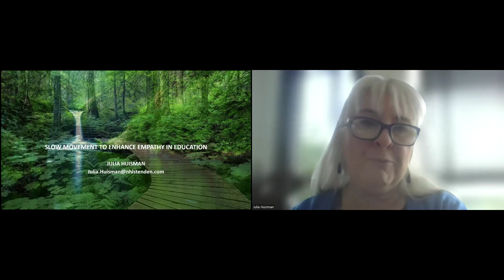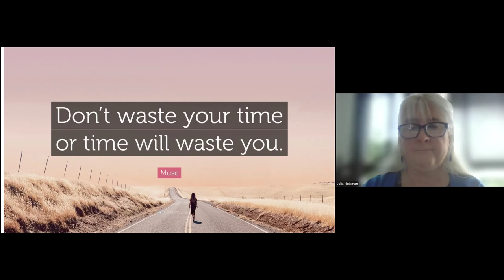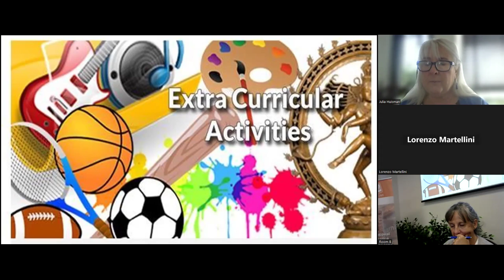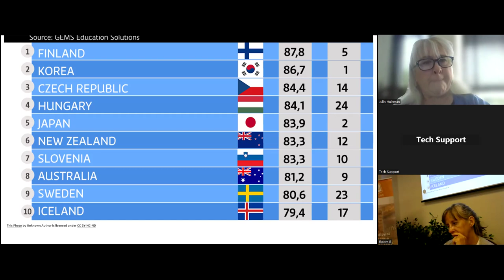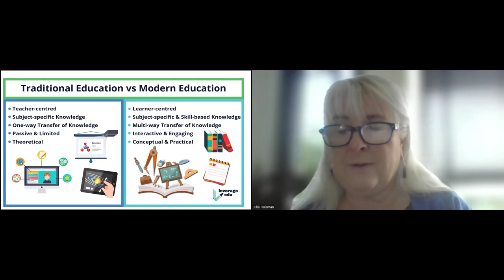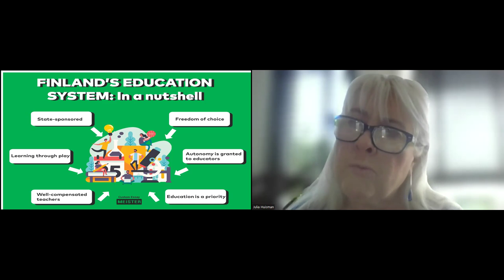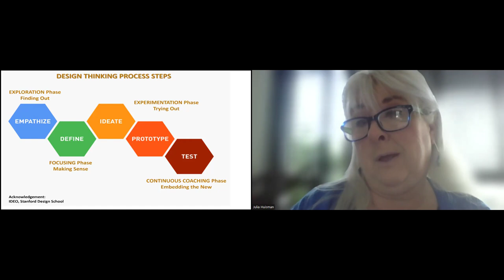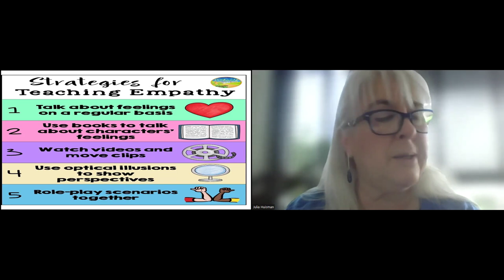Julia Huisman - NHL Stenden University, The Netherlands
Slow Movement to Enhance the Development of Empathy in Education